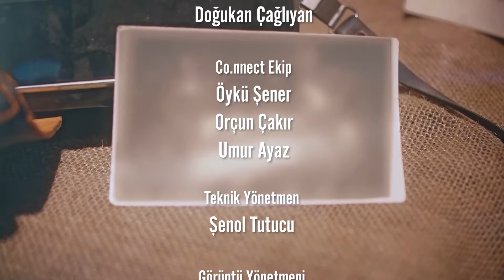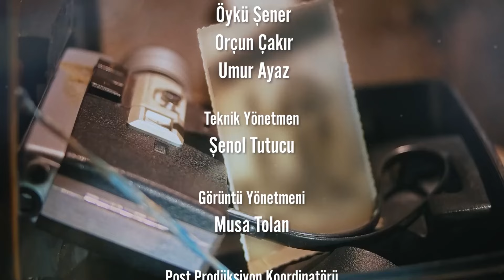IŞIL YÜCESOY "ÖLÜRSEM ÖLEYİM... BEN DE ANNE OLUYORUM HEYECANI YETER İNSANA!"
Dur Bi Dinle serisinde bu hafta konuğumuz Işıl Yucesoy. Bugüne kadar her şeyini kendisinin yaptığını söyleyen Yücesoy bunun için tırnaklarının çok kısa olduğunu vurguladı. 35 yıldan fazla zaman sonra yeniden şarkı söylemeye baslayan Yücesoy, 80 yaşında da  şarkı söyleyeceğine söz verdiğini belirtti